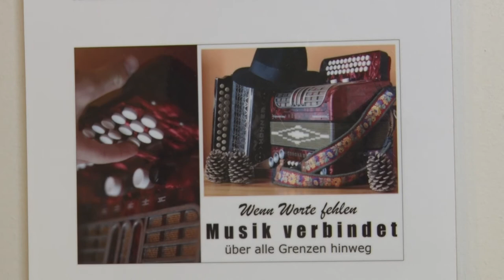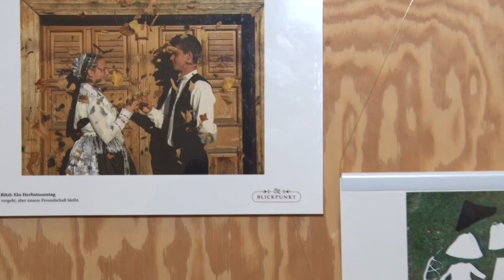20200930 thelena blickpunkt kiallitas